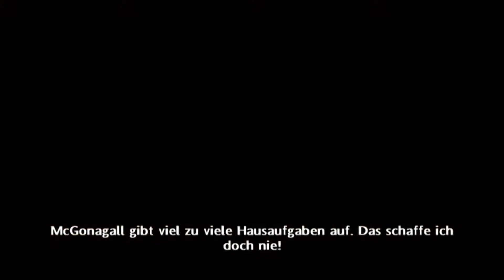HALBBLUTPRINZ [FHD] #02 - Blubber! | LP Harry Potter und der Halbblutprinz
«Harry Potter und der Halbblutprinz»
Action Adventure aus dem Hause Electronic Arts (2007)

«LET'S PLAY HARRY POTTER 6»
Kommentiertes Gameplay von Yoshi (2014)

WICHTIGER HINWEIS:

Wenn dir das Spiel gefällt, unterstütze die Entwickler und kaufe dir den Titel oder die Serie im Original